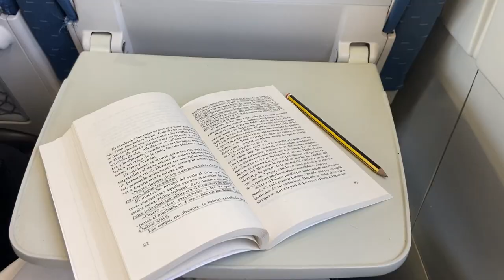VLOG - Premios Eficacia y 3 días en Madrid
3 días en Madrid que nos dieron para mucho: presentar nuestro proyectazo en los Premios Eficacia, reencuentros y mucha buena comida!!!
Feliz y orgullosísima de dar un paso más, siempre tan bien rodeada.
Os quiero! 💓🌸🧡🤠🌺🌞💘